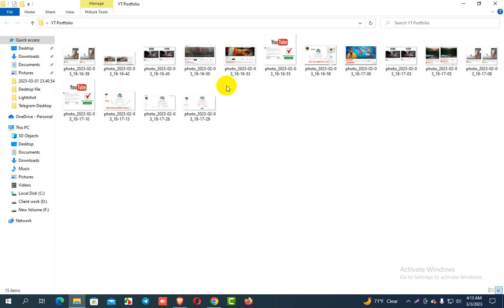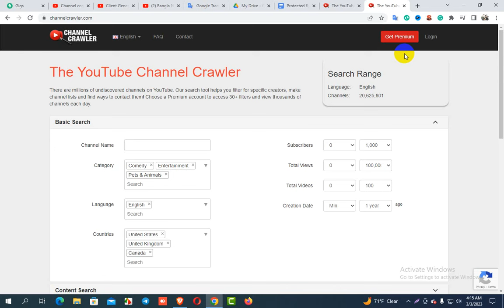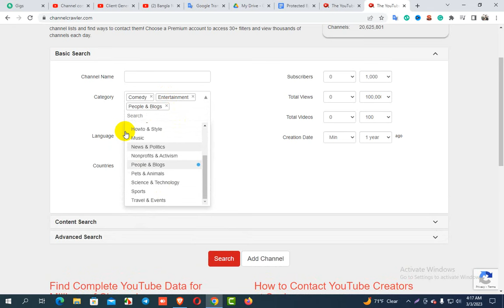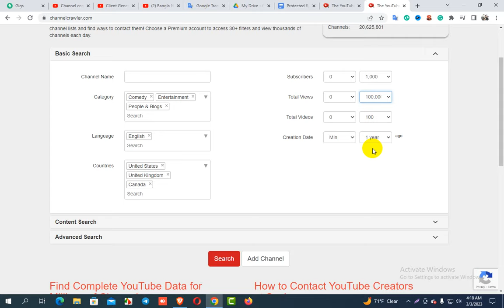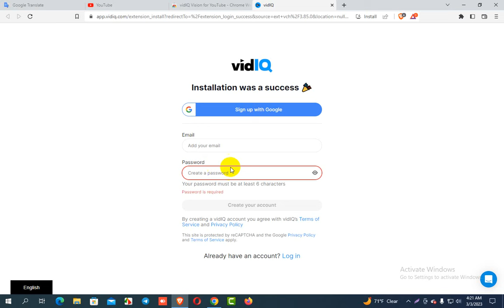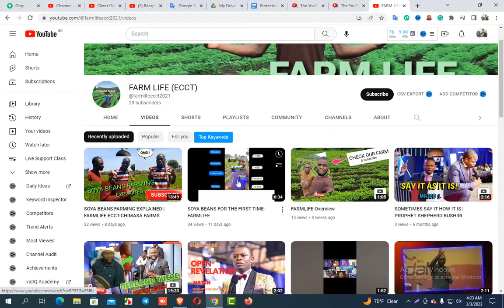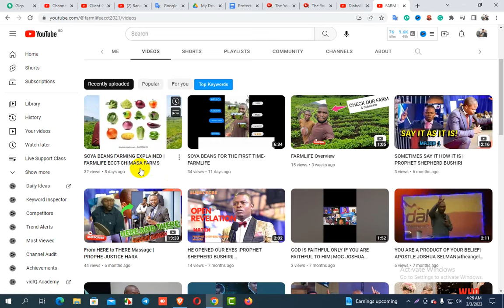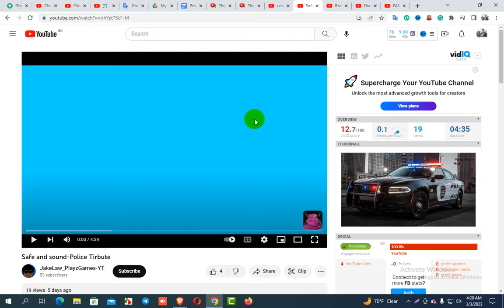ফ্রিল্যান্সিং লাইফ চেঞ্জিং ভিডিও | How To Find Buyer Out OF Marketplace| How To Get Buyer Or Client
আসসালামু আলাইকুম,

দক্ষ এবং সাকসেসফুল ফ্রীলান্সার বানানোর লক্ষে আমরা প্রতি মাসের ৩০ তারিখ একটি এডভান্স ডিজিটাল মার্কেটিং উইথ ফ্রিল্যান্সিং অনলাইন কোর্স চালু করি।
🚥  শনি,সোম বুধ।  রাত ১০ টা থেকে ১১.৩০
🚥  ৫ হাজার টাকা কোর্স ফি।
🚥 বিকাশ ও নগদ নাম্বার :০১৭৯৬০০৬৪৯০
🚥 যেকোনো কিছু জানতে কল করুন: ০১৭৯৬০০৬৪৯০

1. Facebook Marketing Basic To Advance

🔹  Facebook Business page create and setupF
🔹  Facebook group create
🔹  Facebook free marketing
🔶 Facebook business manager creates and setup
🔶 Facebook ads campaign
🔶 Facebook shop create & Setup
2 Amazon Book Promotion A to Z

3 . Google Ads Mastery
🔹 Google ads overview
🔹 Google ads account create and setup
🔹 Google ads conversion tracking
🔹 Google ads setup all campaign objective
🔹 YouTube Ads
4 . YouTube Promotion Basic To Advance

🔹 YouTube Marketing overview
🔹 YouTube Channel Create & Setup
🔹 YouTube Channel Setup and customization

5 . Classified Ad Posting A to Z

🔹  What is Classified ad posting
🔹  Classified ad posting details

6 . Instagram Marketing Basic To Advance

🔹 Instagram business page create
🔹 Instagram shop
🔹 Instagram ads campaign
🔹 Instagram hashtag research

7 . Social Media Marketing Basic To Advance

🔹  Social Media Marketing Overview
🔹  Facebook marketing
🔹  Instagram marketing
🔹  Twitter Marketing
🔹  Linkedin marketing

8 . Search Engine Optimization (SEO)

🔹 SEO overview
🔹 On-Page SEO
🔹 Technical SEO
🔹 Google Search Console Create and Setup
🔹 Google Analytics

9. Email Marketing A to Z

10. Whiteboard Animation A to Z

9 . Fiverr Marketplace Details Overview

🔹 Fiverr Account Create and Setup
🔹 Gig create & optimization
🔹 Payoneer create and setup
🔹 Payoneer connect with a Fiverr account
🔹 Outside Buyer payment details

প্রতি শুক্রবার আপনাদের জন্য স্পেশাল সাপোর্ট ক্লাস থাকবে। কোর্স শেষে আপনি ক্লায়েন্টের লাইভ প্রজেক্ট দেখতে পারবেন।  কিভাবে ক্লাইন্টের কাজগুলো আমরা  করে থাকি

আপনি যদি আমাদের গাইডলাইন ফলো করেন  তাহলে আমরা গ্যারান্টি দিতে পারি আপনি সাকসেস হবেন । ইনশাআল্লাহ।

ধন্যবাদ।